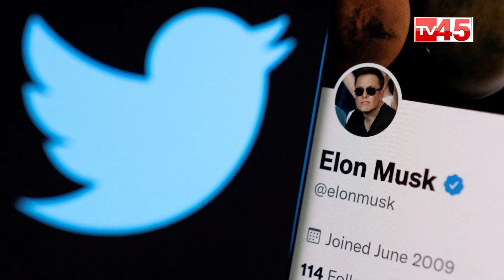నా స్నేహితుడికి ఇలా చేయడం తప్పు | Elon Musk says he would lift Twitter ban on Donald Trump || TV45